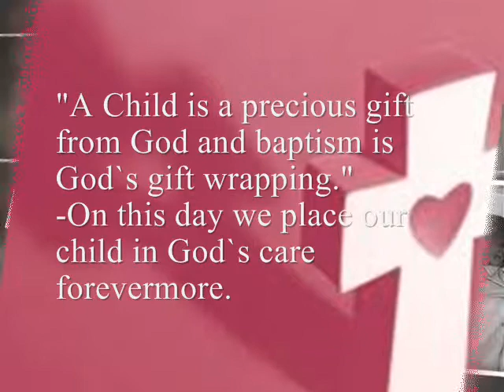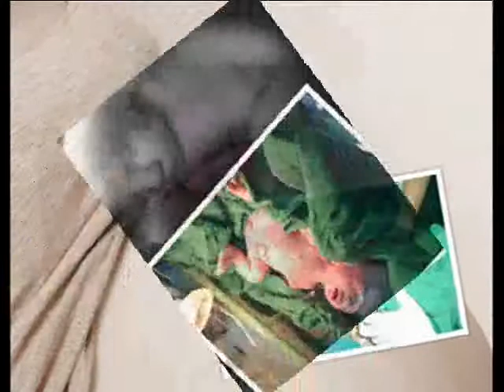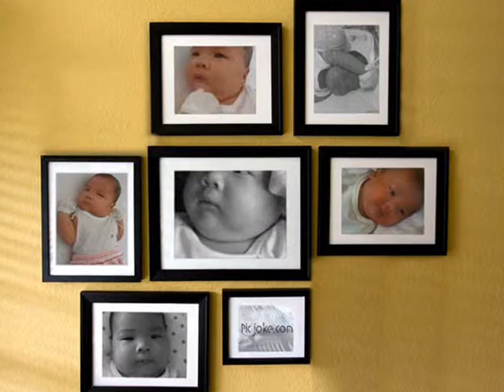KC MV video.wmv